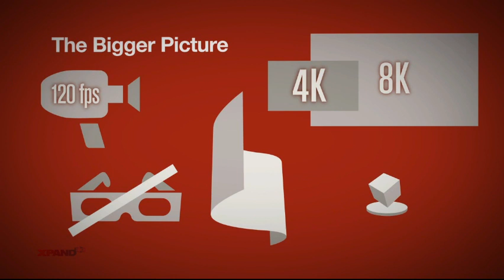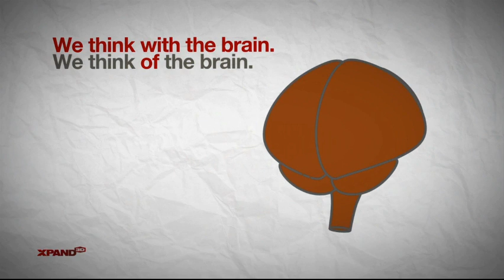XPAND 3D and the Bigger Picture (2D)